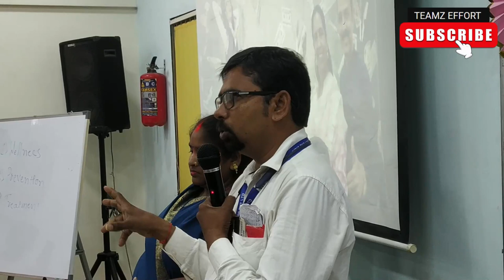Celebrating Women's Day: Inspirational Speech by Mr. Ravi Prajapati | March 26, 2023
Join us on March 26, 2023, for a remarkable celebration of Women's Day with an inspirational speech by the esteemed Mr. Ravi Prajapati. In this thought-provoking video, we pay tribute to the strength, resilience, and incredible achievements of women worldwide.